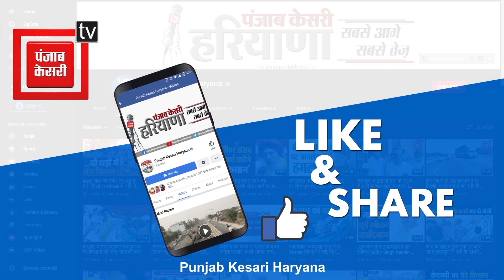EX CM Bhupendra Hooda का बयान- सरकार भ्रष्टाचार में डूबी हुई है, परचून की तरह बिक रही हैं नौकरियां